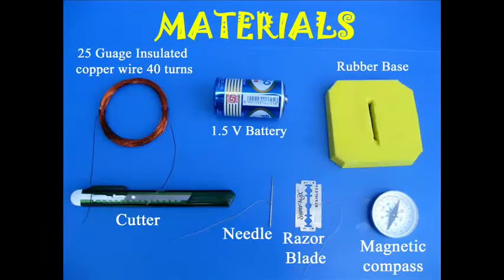Magnetism from Electricity | Nepali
In this experiment you can produce magnetism from electricity. You will need insulated copper wire used for motor rewinding, battery, razor blade and some other things. Make a coil with 40 turns using 25-gauge insulated copper wire. The scrape the insulation from the two ends with a knife. Take a square piece of rubber and make a long slit in it. Stand the coil vertically in this slit. Take a new blade and suspend it by a thin thread. You will be surprised that all blades are pre-magnetized and they all orient in the North – South direction. All needles when suspended also orient themselves in the N-S direction. Now hang a blade with a thin thread in the middle of the coil so that the blade can rotate very freely. Now attach both the copper ends of the coil to a 1.5-volt torch battery. You will be surprised that the blade will turn at right angles. Once current passes through the coil it becomes an electromagnet and repels the blade. So the blade turns by ninety degrees. Now reverse the battery thus inverting the terminals – the plus becomes minus and the minus becomes plus. This time when you attach the battery the blade will again turn at right angles but in the opposite direction. The blade will be at right angles to the axis of the coil. If you wish you can repeat the same experiment using a needle because needles are also pre-magnetized.